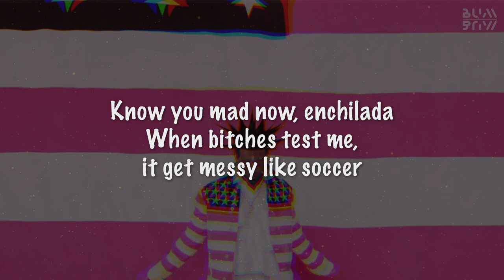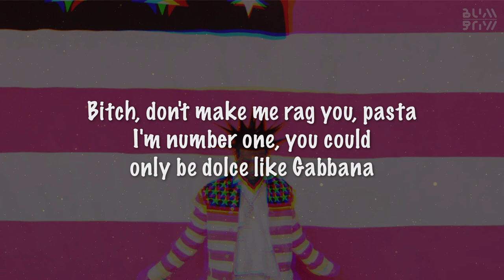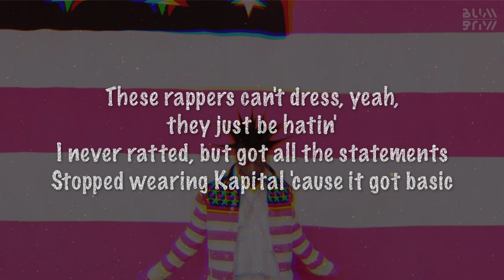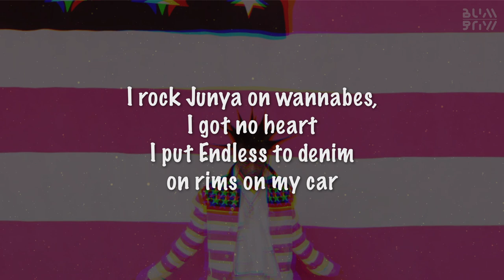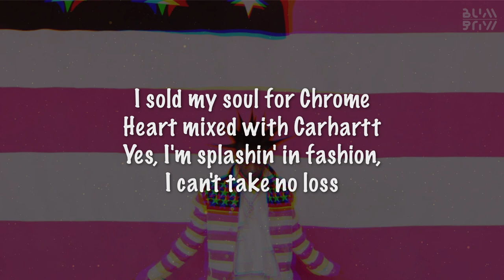Lil Uzi Vert (Feat. Nicki Minaj) || Endless Fashion (Lyrics)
Lyrics:

Uzi (Yeah)
Pink Tape
Lil Uzi
(Bugz Ronin, he gon' run it up)
Yeah

I sold my soul for Chrome Heart mixed with Carhartt (What?)
Yes, I'm splashin' in fashion, I can't take no loss (Loss)
I rock Junya on wannabes, I got no heart (Heart)
I put Endless to denim on rims on my car (Skrrt, woah)
I got a Republican doctor (Yeah)
Make my ass great again, MAGA (Woah)
Know you mad now, enchilada
When bitches test me, it get messy like soccer
I sold my soul for Chrome Heart mixed with Carhartt (Woah)
Yes, I'm splashin' in fashion, I can't take no loss
I rock Junya on wannabes, I got no heart (No wannabe)
I put Endless to denim on rims on my car (Skrrt)
I got a Republican doctor (Ah)
Make my ass great again, MAGA
Bitch, don't make me whack you, pasta
I'm number one, you could only be dolce, Gabbana

I got a Chinese girl, yeah, she from Shanghai (Ni hao)
She goes to Parsons in New York, got good eye
I know I love her, only saw her two times
I met her at Dover Street Market, good eye

Ayo, even if my name was Natalie, none these bitches still couldn't chin-check me
That's word to Chanel, it ain't nothin' to see, bitches on TV channelin' me
Harajuku Barbie, Roman Zolanski, from Red Ruby to Chun-Li
I put door knocker earrings in Fendi (Oh), then stamped the trench coat Burberry
Where the C-O-M-P-E-T-I-T-I-O-N? Don't see any (Oop)
Sittin' in the stars under city lights (City lights)
Baby daddy tell me I got pretty eyes (Pretty eyes)
Bitches only eatin' when I dust crumbs (Dust crumbs)
I stay with that Uzi, I'm his plus one (Oop)
I was really in the field with Karl Lager' (Oop), now it's Heaven campaigns (R.I.P.)
Check in with Dapper Dan when I'm in Harlem
My niggas'll blow like Virgil
I got that duffel (Heard you), mm
Ooh
Everything we do, you motherfuckers do it too
Heavy on it, tick-tick-tick-tick-tick-tick-tick-tick too
Everything we do, do, do, do, do

These rappers can't dress, yeah, they just be hatin'
I never ratted, but got all the statements
Stopped wearing Kapital 'cause it got basic
I still wear Kapital, Uzi, stop fakin'
I used to wear more Number (N)ine than Asians
I mix the Greg Lauren, purple label
My closet too cluttered, clothes on my table
We wore that Vlone 'til it turned faded

Yeah, I'm the reason why niggas wear them Goyard bags (Yeah)
It was niggas doing it, but I brought that shit to the hood (I started that shit)
And I made that shit all good (I started that shit)
They stalkin' my swag, stalkin' my swag

I rock Junya on wannabes, I got no heart
I sold my soul for Chrome Heart mixed with Carhartt (Yes)
Yes, I'm splashin' in fashion, I can't take no loss (No)
I put Endless to denim on rims on my car
Follow Lil Uzi Vert:
Artists: Lil Uzi Vert, Nicki Minaj
Song: Endless Fashion
Licenses and Copyrights: WMG (on behalf of Atlantic Records)